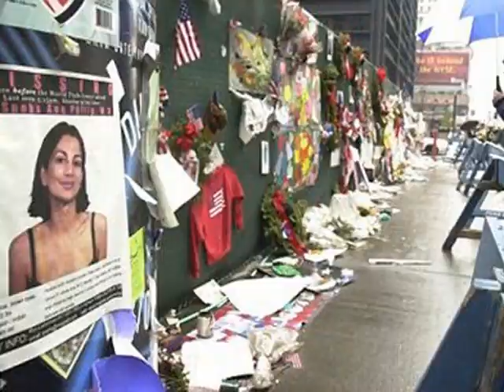Have You Seen Sneha Anne Phillip?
Today’s story is sometimes called one of the last great mysteries of the September 11th terrorist attacks. For years, no one knew what happened to Dr. Sneha Anne Phillip with the truth being obscured by media outlets, family members and even her own husband. So grab your knitting or vice of choice and join me, Safiyyah Talley, as we explore the disappearance of Sneha Anne Phillip.